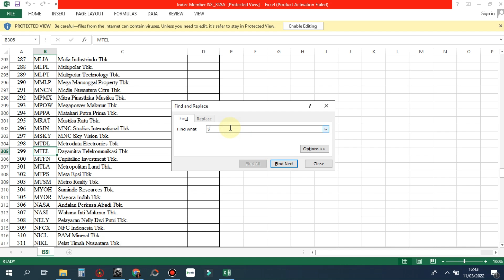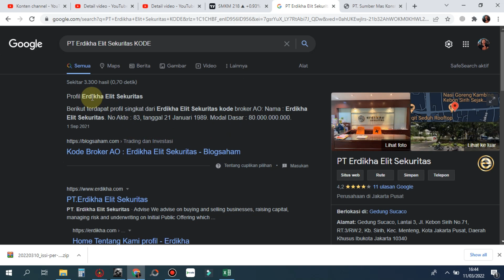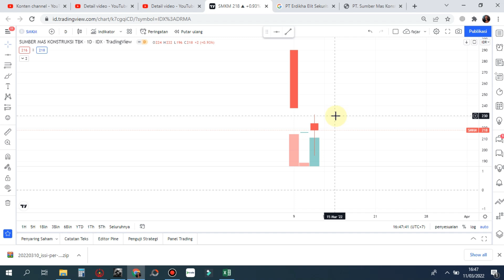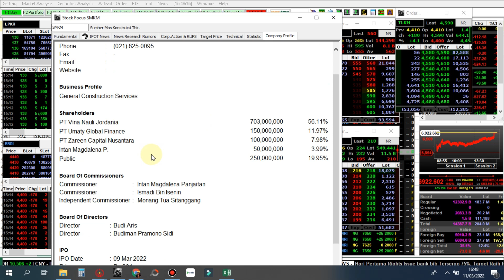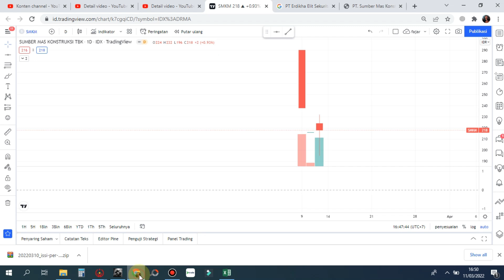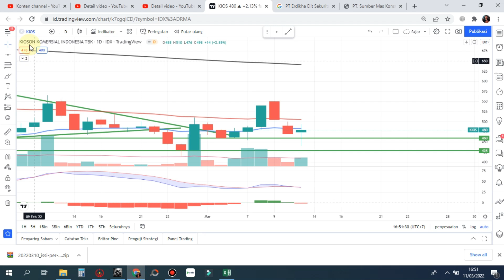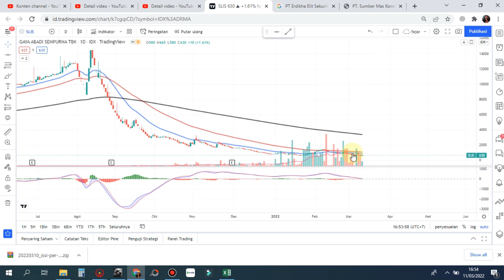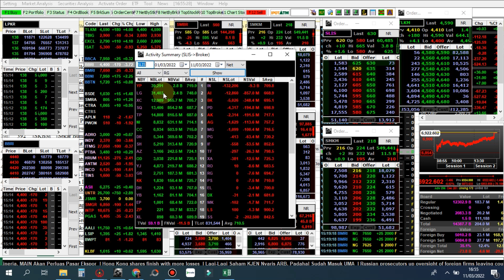🆕 PART 2 Sinyal Senin 14 Maret Rekomendasi saham scalping trading SMKM KIOS BAUT SLIS - Analisa